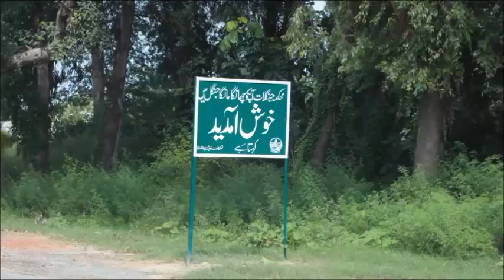Changa Manga Forest